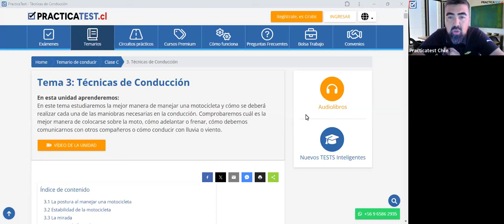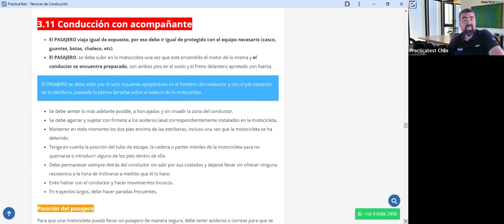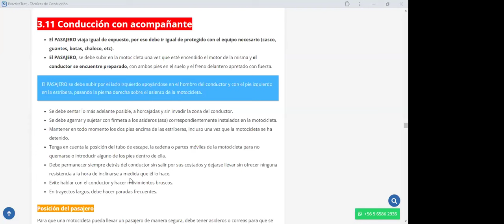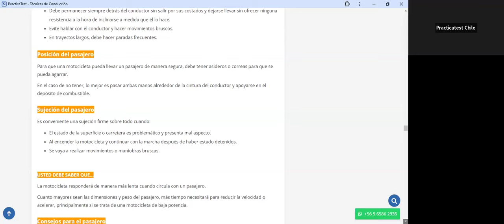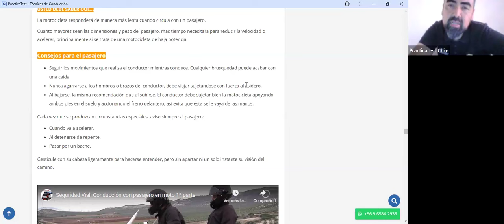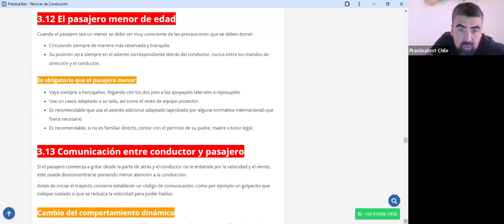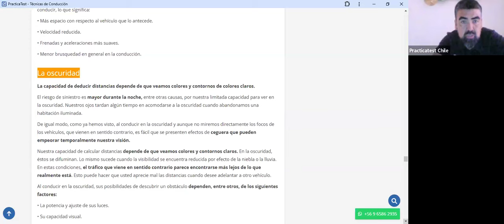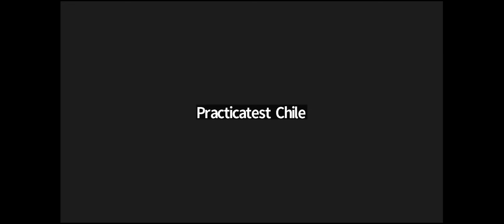441. TEÓRICO CLASE C - Licencia de conducir Chile 2024 - Examen Teórico DE EDUCACION VIAL